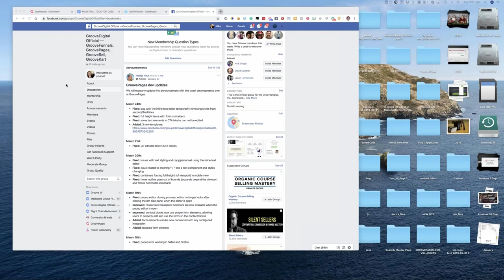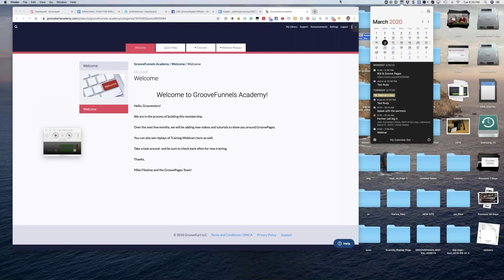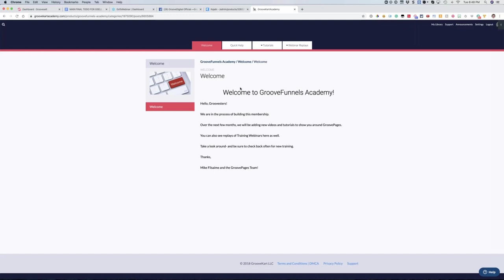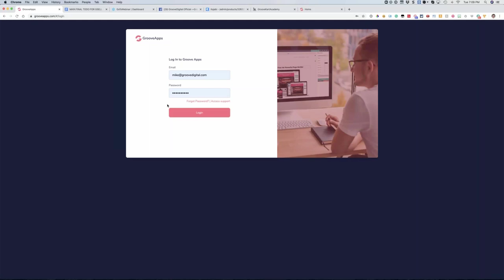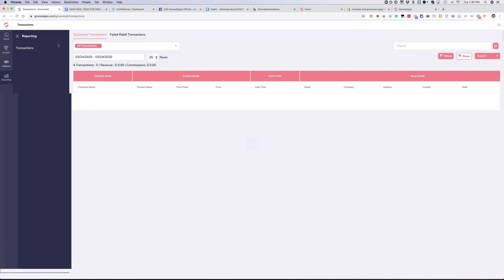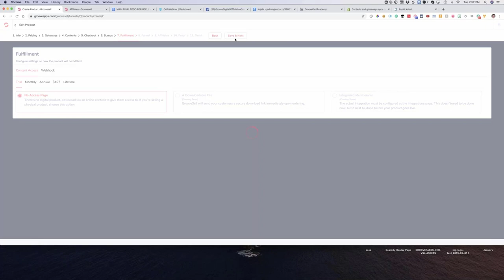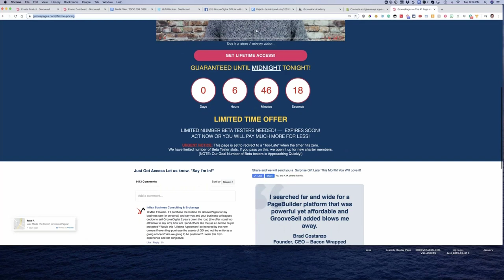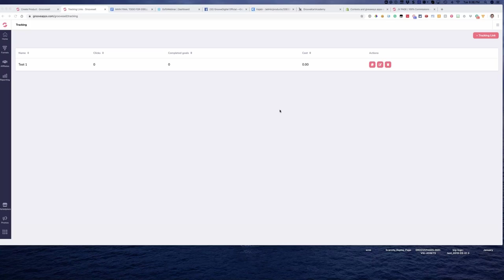GROOVEFUNNELS WEBINAR: GroovePages Updates And Training With Mike Filsaime, Tom Beal And Donna Fox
GROOVEFUNNELS WEBINAR: GroovePages Updates And Training With Mike Filsaime, Tom Beal And Donna Fox (March 24th, 2020)